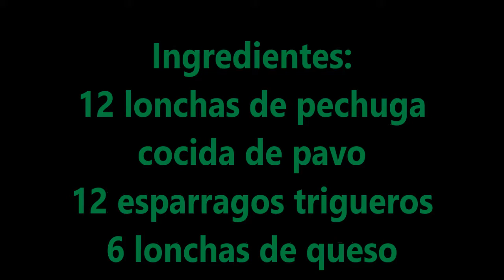BARQUILLOS SALADOS / NEULAS SALADAS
Hola bullidores, hoy os traigo una fácil receta de entrante, unas neulas saladas.